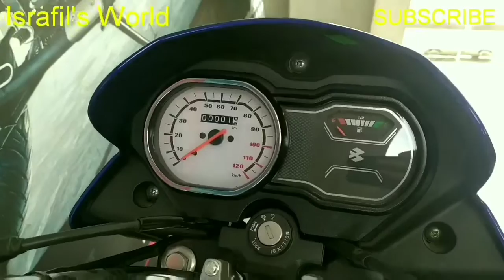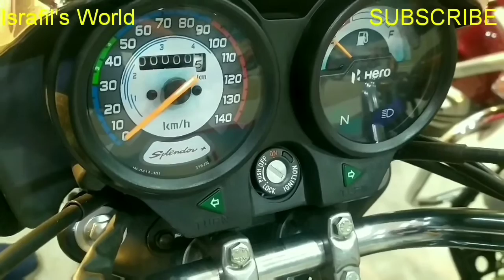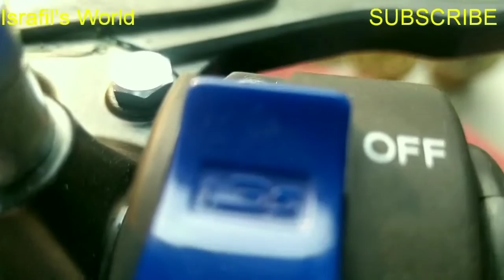এক লাখ টাকার মধ্যে সবথেকে সেরা তিনটি বাইক রিভিউ🔥মূল্য ও বিবরণ ২০২০🔥Israfil's World